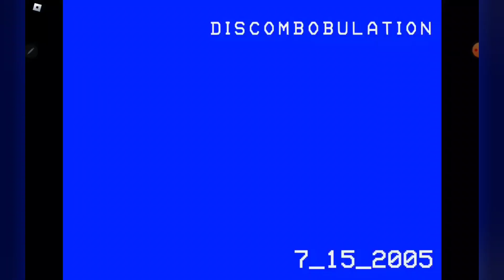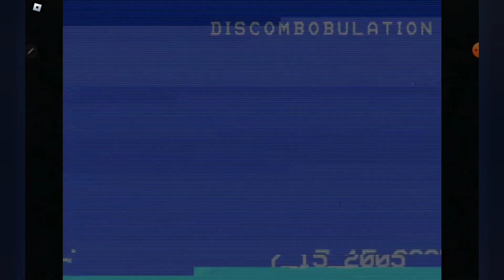What happens when a house is hungry? - DISCOMBOBULATION - Full Game - No Deaths | Roblox